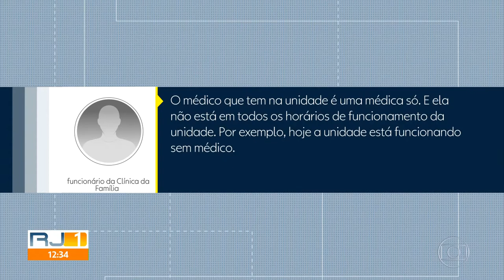Corona vírus Rio de janeiro governo proíbe a entrada e saída ônibus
Precisa de tela mosquiteira?
Porque não da  em nosso catálogo
Compre no Mercado Livre!

“A TELA MOSQUITEIRA da TELAS MUNDI oferece a você PROTEÇÃO CONTRA OS INSETOS, MOSQUITOS, MORCEGOS, RATOS, BARATAS, LAGARTIXAS, ABELHAS, MARIMBONDOS E CUPINS, UM AMBIENTE VENTILADO, BOAS NOITES DE SONO E ECONOMIA DE ENERGIA, compre agora e desfrute de todos os benefícios proporcionados por este produto.”